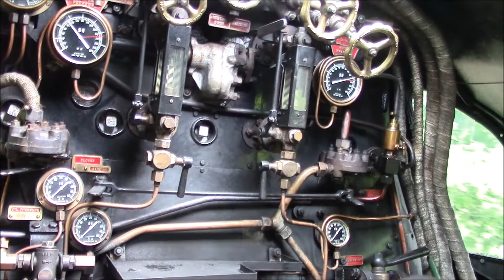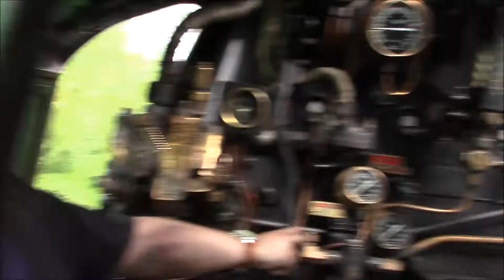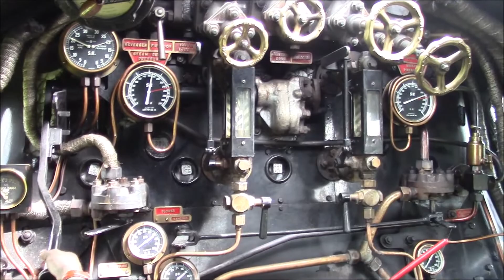34081 92 'Squadron' footplate ride on NVR,21/05/2017 PART 2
Here is part two of our video filmed on the footplate of 34081 '92 Squadron' at the Nene Valley Railway on 21st May 2017.

With thanks to the Nene Valley Rly and The Battle of Britain Locomotive Soc' for doing such a fantastic job in restoring 34081.